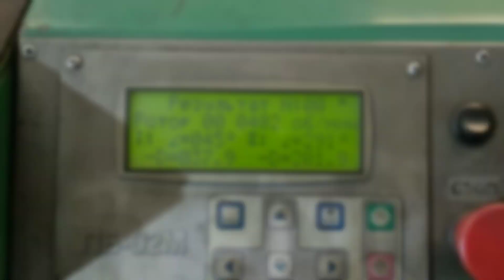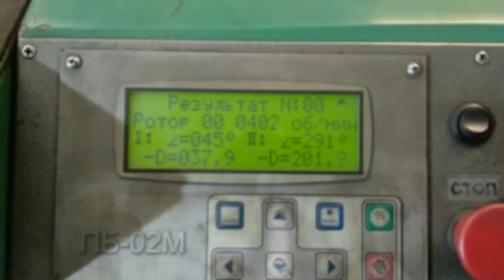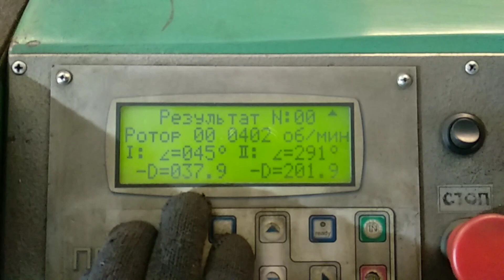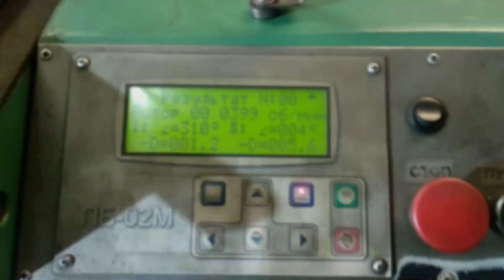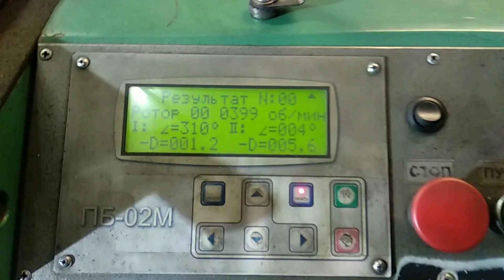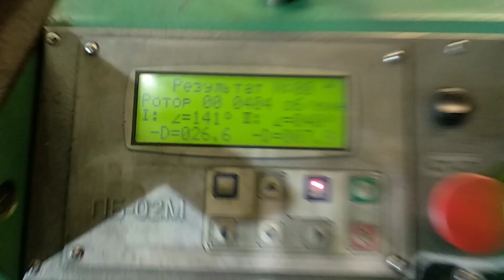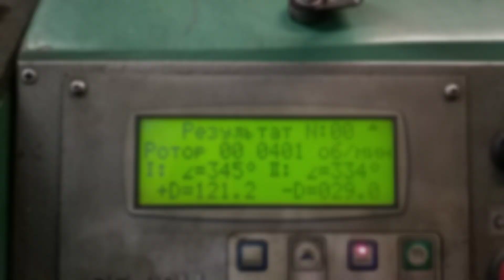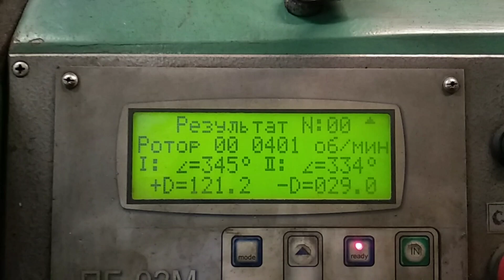Балансировка коленвала двигателя ЯМЗ 238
Краткий обзор коленчатого вала ЯМЗ 238 с дальнейшей динамической балансировкой.

"А-ВАЛ": тел.: (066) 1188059; (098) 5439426
Балансировка вала измельчителя (січкарні) комбайна (John Deere (Джон Дир), Case (Кейс),Claas Lexion (Клаас Лексион) )  в сборе с ножами;
    Балансировка молотильного барабана комбайна (New Holland (Нью Холанд), Fendt (Фенд);
    Балансування бітера ( отбойного битера) комбайна (CLAAS (Клаас), Massey Ferguson (Масей Фергюсон));
    Динамическая балансировка барабана ускорителя (барабана прискорювача) комбайна (Deutz-Fahr (Дойтц Фахр), Дон 1500 А);
    Динамическая балансировка ротора комбайна (Claas Lexion (Клаас Лексион), Дон 1500Б, Палессе, John Deere (Джон Дир));
    Балансировка коленчатого вала в сборе с маховиком и корзиной;
    Динамическая балансировка якоря (ротора) электродвигателя;
    Динамическая балансировка ротора турбины, турбины воздуходувки;
    Балансировка вентилятора дымососа, приточного вентилятора;
    Балансування варіатора комбайна;
    Балансировка рабочего колеса дымососа и насоса;
    Балансировка вала бумагоделательной машины;
    Балансировка шкива, вариатора;
    Балансировка шнека жатки, выгрузного шнека.